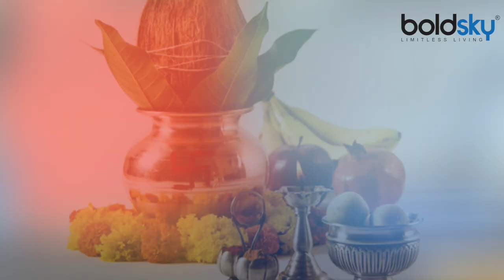Magha Navratri 2020 Date and Time : माघ नवरात्रि कब से शुरू, क्यों खास है मां दुर्गा के 9 दिन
People generally know of two Navratri coming in the year in which one is Navratri of Chaitra month and the other is Sharadiya Navratri. But apart from these Navaratri, there are 2 more Navaratri in the year which is known as Gupta Navaratri. Magha Gupta Navratri will start from 25 January and will continue till 3 February. Meanwhile, the festival of Vasant Panchami will also be celebrated on 29 January. Generally, people know the two Navratri coming in the year, of which one is Chaitra month Navratri and the other is Sharadiya Navratri. But apart from these Navaratri, there are 2 more Navaratri in the year which is known as Gupta Navaratri. The first Gupta Navaratri falls in the Shukla Paksha of the month of Magha and the second in the Shukla Paksha of the month of Ashada.

आमतौर पर लोग साल में आने वाली दो नवरात्रि को जानते हैं जिनमें एक चैत्र माह की नवरात्रि है दूसरी शारदीय नवरात्रि। लेकिन इन नवरात्रि के अलावा साल में 2 और नवरात्रि भी आती हैं जिन्हें गुप्त नवरात्रि के नाम से जाना जाता है। माघ गुप्त नवरात्रि 25 जनवरी से शुरू होकर 3 फरवरी तक रहेंगी । इसी बीच 29 जनवरी को वसंत पंचमी का त्योहार भी मनाया जायेगा। आमतौर पर लोग साल में आने वाली दो नवरात्रि को जानते हैं जिनमें एक चैत्र माह की नवरात्रि है दूसरी शारदीय नवरात्रि । लेकिन इन नवरात्रि के अलावा साल में 2 और नवरात्रि भी आती हैं जिन्हें गुप्त नवरात्रि के नाम से जाना जाता है। पहला गुप्त नवरात्र माघ महीने के शुक्ल पक्ष में आता है दूसरा आषाढ़ माह के शुक्ल पक्ष में ।